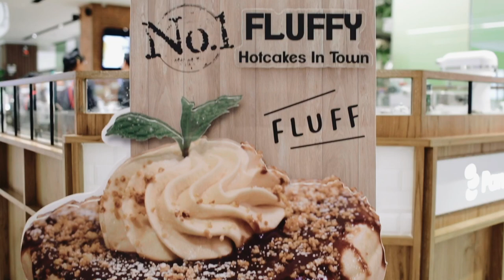BANGKOK DAY 3 | SKY BAR, TEMPLE WAT BEN, TUK TUK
Prachtige tempels, verbrande mond en een adembenemende skybar!
DAG 3 staat NU ONLINE op Youtube! Klik op de link om de hele video te bekijken en vergeet niet om tee subscriben op onze Yoiutube kanaal!Wij nemen je vanaf vandaag mee op onze reis in Bangkok via Youtube! Hi! Our names are Aren and Dajana Zweistra. We are passionate filmmakers and photographers and we invite you in our journey and adventures in Bangkok in this vlog serie!Watch The first en second day on Instagram and Facebook. From day 3, the vlogs will be posted on Youtube!

We also make wedding, event and corporate films.